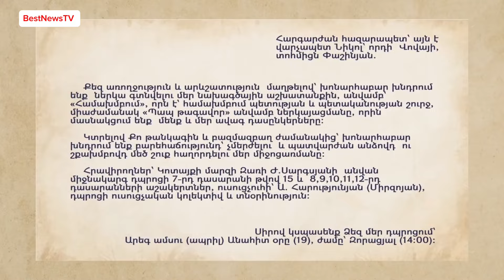Հազարապետ Նիկոլ՝ Վովայի տոհմիցն. դպրոցականները Փաշինյանին հրավիրել են «Պապ թագավոր» ներկայացմանը